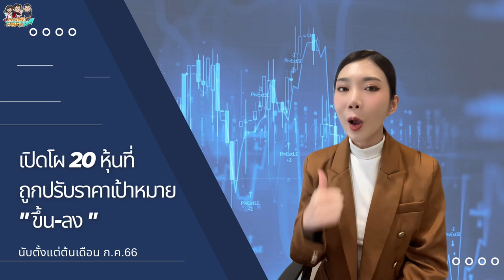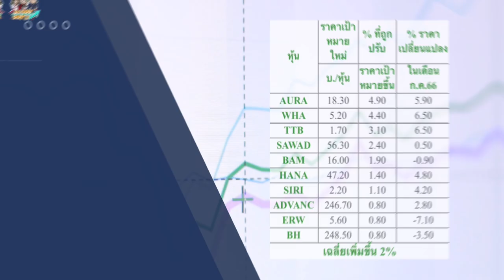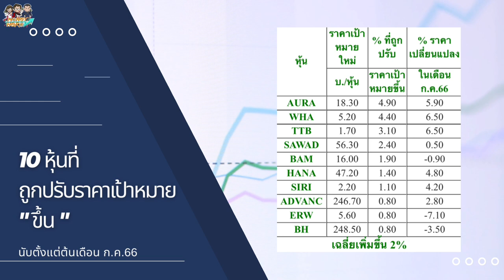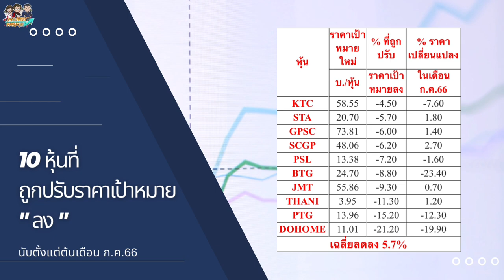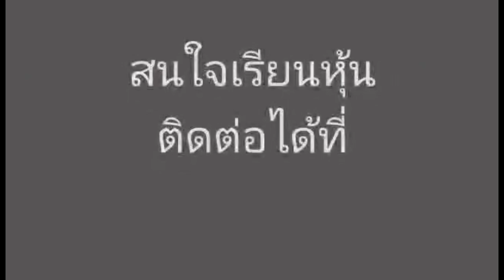เปิดโผ 20 หุ้น ถูกปรับราคาเป้าหมาย ขึ้น-ลง สูงสุด 21% l Money Hero